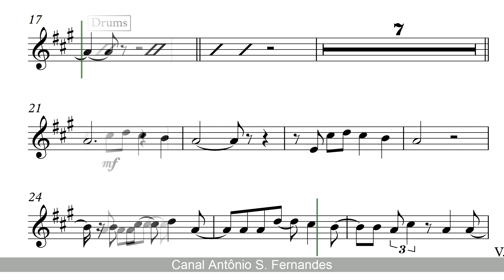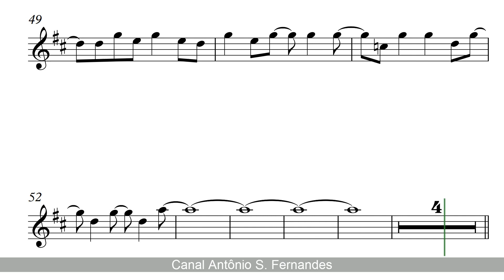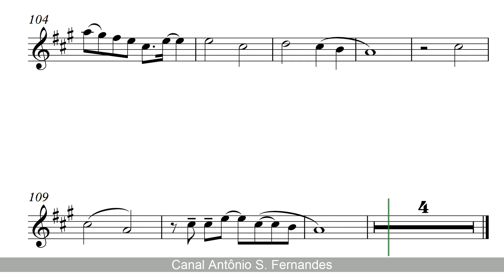Every Breath You Take - The Police [SheetMusic] Flauta PlayAlong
PLAYALONG -

SHEET MUSIC -

The Pure Pitch Method - Perfect Pitch Ear Training

"Every Breath You Take" is a song by the English rock band the Police from their album Synchronicity (1983). Written by Sting, the single was the biggest US and Canadian hit of 1983, topping the Billboard Hot 100 singles chart for eight weeks (the band's only No. 1 hit on that chart), and the Canadian RPM Chart for four weeks. Their fifth UK No. 1, it topped the UK Singles Chart for four weeks. The song also reached the Top 10 in numerous other countries.

"Every Breath You Take" é uma canção da banda The Police do álbum Synchronicity de 1983, escrita por Sting e Andy Summers (oficialmente atribuída apenas a Sting).
O single foi um dos maiores hits de 1983, no topo do Billboard Hot 100 durante oito semanas e no UK Singles Chart durante quatro semanas. Também liderou a parada Billboard Top Tracks por nove semanas.
Sting ganhou como a "Canção do Ano" e o The Police ganhou "Melhor Performance Pop por um Duo ou Grupo com Vocal" no Grammy Awards de 1984 para "Every Breath You Take".
A canção foi classificada como a nº 84 na lista da Rolling Stone das 500 melhores canções de todos os tempos e nº 25 na Billboard Hot 100.